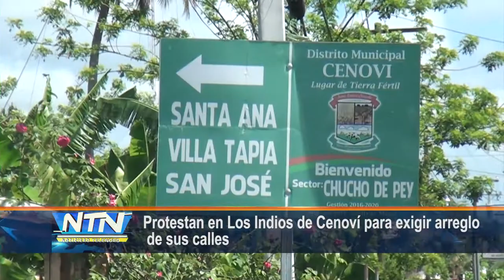Protestan en Los Indios de Cenoví para exigir arreglo de sus calles